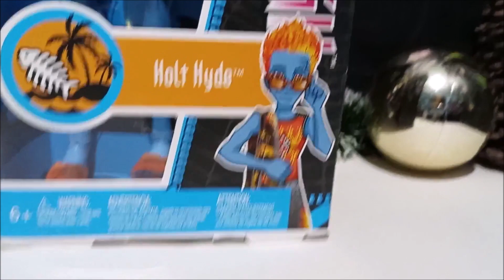Monster High - Holt Hyde Beach / Playa, Review / Revisión en Español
Revisión de muñeco de Monster High Holt Hyde de colección de playa.